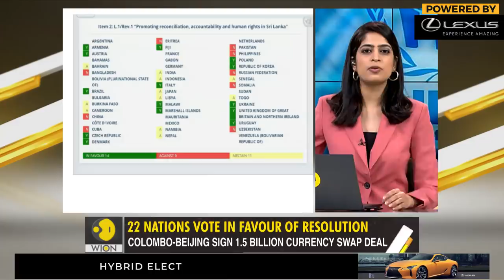Gravitas: UNHRC adopts resolution on Sri Lanka